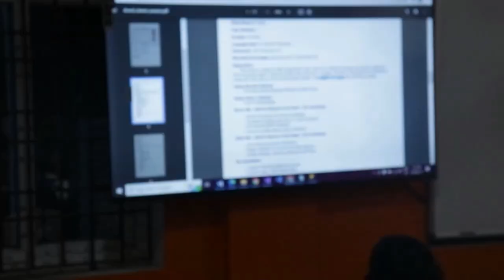இந்த வீடியோவை பார்த்தால் IT வேலை Confirm | How To Get An IT-JOB | Market Tamizha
Apply for Course with 100% Placement Assistant support. They have courses like Full stack Dot
net, Java, Python, Mobile app Development, Machine Learning, Data Science, Networking,
Cloud & Cyber Security and much more, It’s a Live Online and Offline Training with Industrial

Experts.

Ct: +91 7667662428 , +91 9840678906
 u will get call from me and my team.